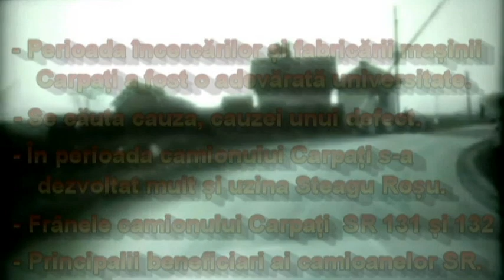Istoria camionului Românesc - Dr. Ing. Călin Hilohi (film 08.)